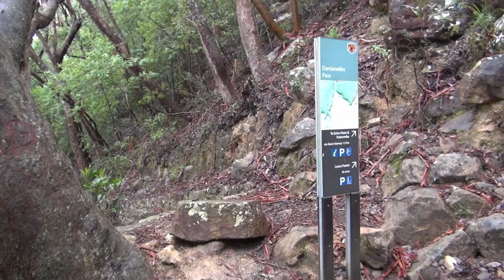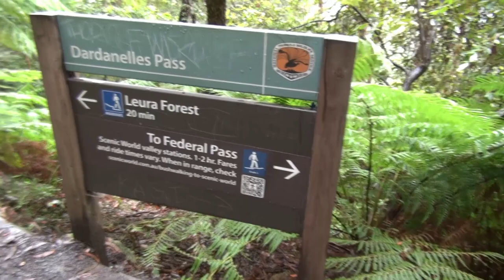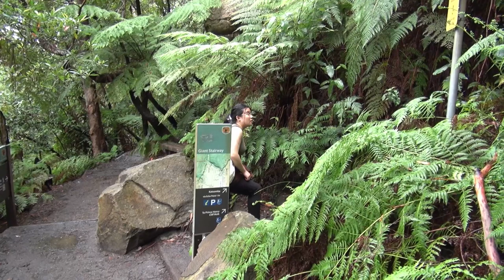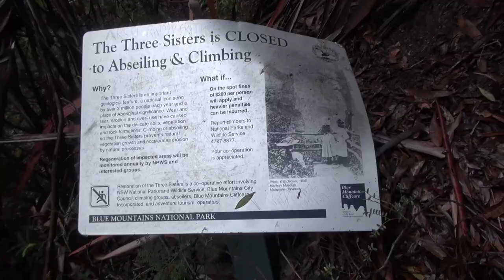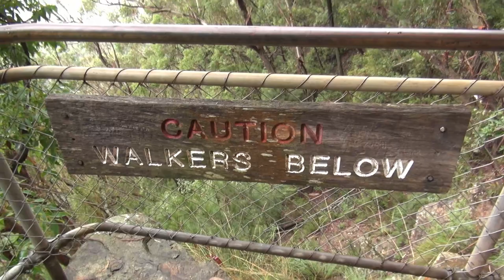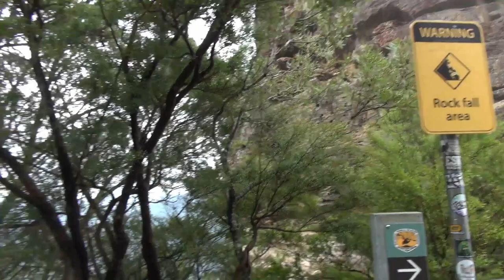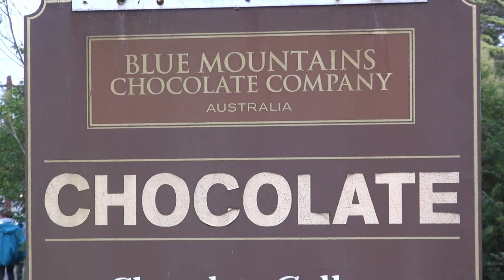Discover Blue Mountains 2 - Trekking from Scenic World to Echo Point on a rainy day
This time we trekked from Scenic World to Echo Point. It was a rainy day, foggy and cold. We thought of cancel the trip but we push on. It turned out that the scenery is different and birds were more active and friendly. We saw Lyrebirds up close. Lyrebirds are incredible mimics, and have been known to imitate the sounds of chainsaws, car engines, car alarms, dogs barking, music, ringtones and the human voice. At first, we thought we heard ambulance siren but now we discovered those sound in this video were from the mimics of Lyrebirds.